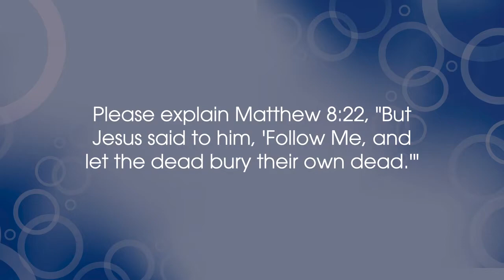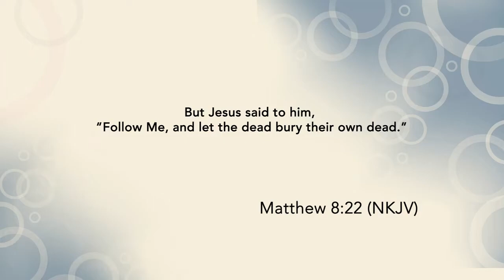What Does Letting the Dead Bury the Dead Mean - Bible Helpdesk - Hope Channel (SDA)